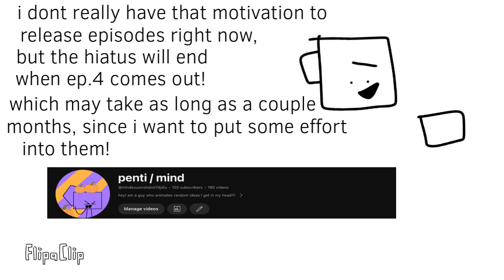thank you all for 100 subs!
happy halloween!
and I can’t actually believe I made it to 100 subs. thank you all a lot!
this is a somewhat high milestone for me..!